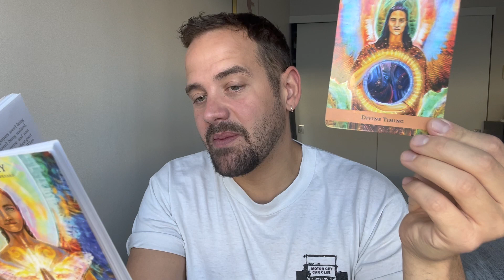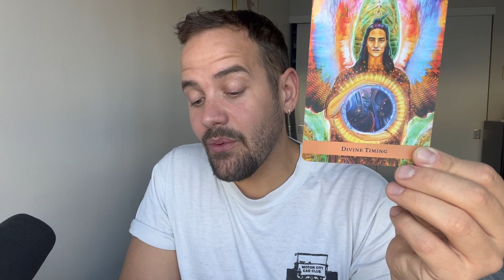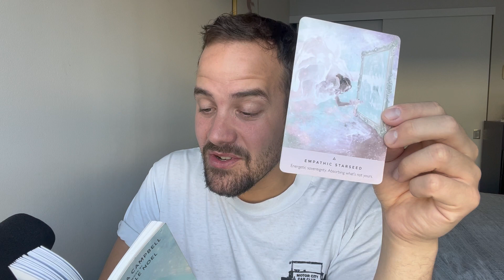GEMINI OCTOBER 16TH-31ST "IT'S TIME TO REST. INCLUDING YOUR MIND. SWITCH OFF.